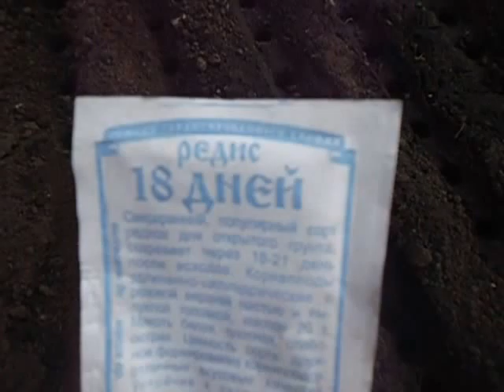КАК ПРАВИЛЬНО ПОСЕЯТЬ РАННИЙ РЕДИС Видеоурок Ольги Черновой 12 апреля 2017 года